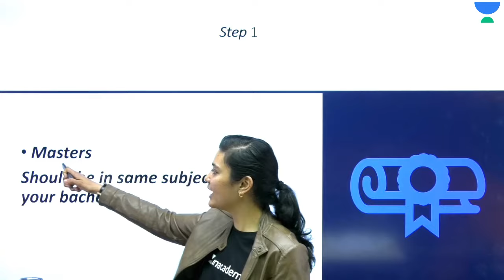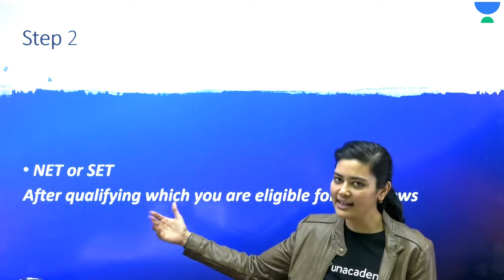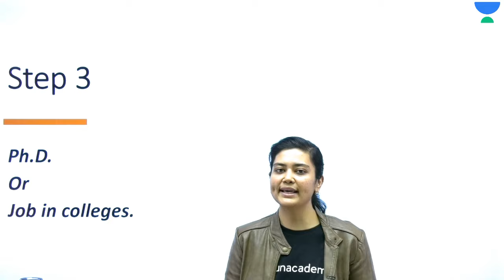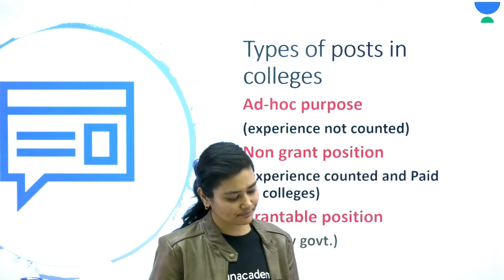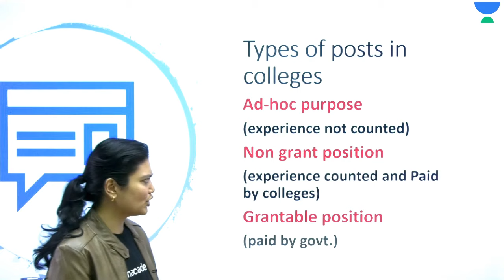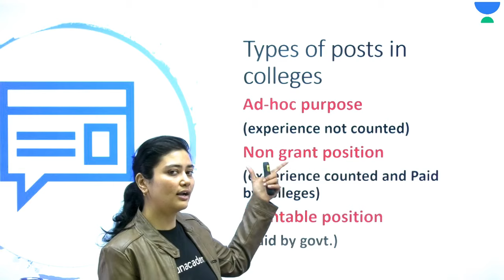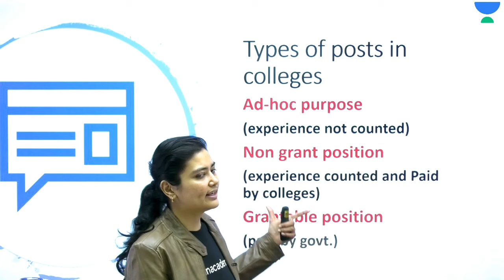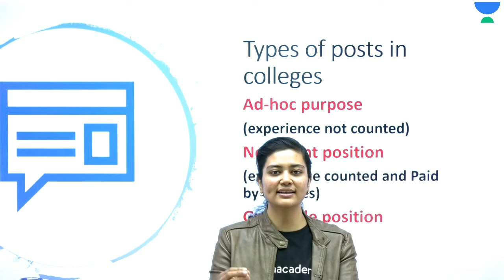How to Become an Assistant Professor? Step by Step Guidelines | Strategy for NTA UGC NET/JRF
Since the world originated in the distant past, we have been witnessing the teachers showing precise avenues to the populace. The society enters the correct path of progression only if the youth dwelling in it put their energy into virtuous arenas. And, they will get the accurate directions under the guidance of good and respectable Teachers or Professors!

Most Important MCQs Series Computer Science Paper-2 For NTA UGC NET

Isn’t it a wonderful opportunity to establish your career as a Professor? Indeed! Many of you might be craving for it and the question like ‘How to become a Professor in India?’ must have been hit in your minds several times.

Becoming a professor can be an uphill battle. But, you can attain your goal if you keep a plan and follow the stages one by one. To help you in knowing the stages, in this blog, we are explaining the step by step process on “How to become a college professor in India?”

✿ NTA UGC NET (Paper-1):
10:00 AM - Higher Education System by Neeraj Sir
11:00 AM - People, Development & Environment by Mukesh Sir
12:00 PM - Teaching Aptitude by Rajendra Sir
01:00 PM - Research Aptitude & ICT by Aditi Ma’am

✿ NTA UGC NET (Paper-2):
02:00 PM - Geography by Rajendra Sir
03:00 PM - Computer Science by Aditi Ma’am
04:00 PM - Psychology by BL Rewar Sir
05:00 PM - History by Praveen Sir
06:00 PM - Political Science by Neeraj Sir
07:00 PM - Commerce by Mukesh Sir
08:00 PM - Hindi by Ganesh Sir

1. One Subscription, Unlimited Access
2. Learn from your favorite teacher
3. Real time interaction with teacher
4. You can ask doubts in live class
5. Limited students
6. Download the videos & watch offline